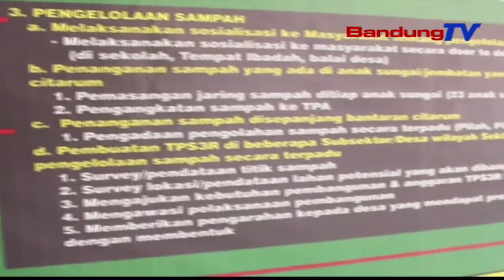Komisi IV Apresiasi Peranan SATGAS Sektor VII Citarum Harum Bersama Stakeholder | SBR | BANDUNGTV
SBR | BANDUNGTV | NIKEN PRATIWI | Permasalahan Sungai Citarum Sampai Saat Ini Masih Menjadi Sorotan Diprovinsi Jawa Barat Bahkan Hingga Skala Nasional.Untuk Itu,Program Citarum Harum Harus Terus Diperhatikan,Khususnya Antar Steakholder.